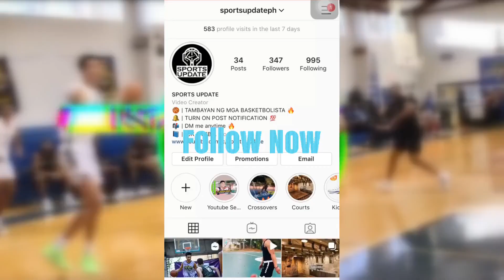Local Hoopers S1 E62 | Geo Izak Argonza 15-Year-Old 5'9" From Victorious Christian Montessori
Sports Update: Local Hoopers S1 E62 | Geo Izak Argonza 15-Year-Old 5'9" From Victorious Christian Montessori